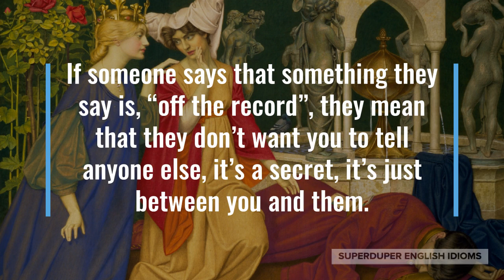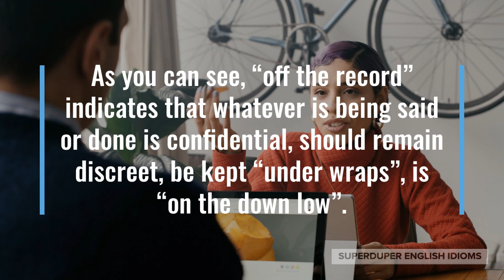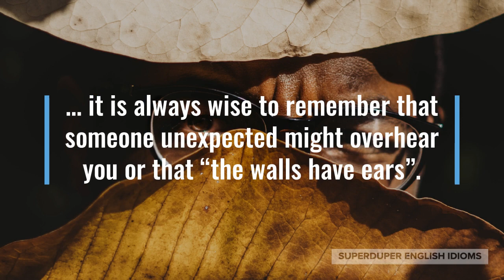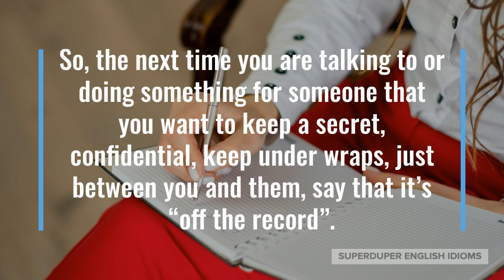"Off the Record" Idiom Meaning, Origin & History | Superduper English Idioms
0:00 - How to Say, “Off the record.”
0:20 - Examples of “Off the record.”
1:01 - Meaning of “Off the record.”
1:19 - Origin of “Off the record.”
2:11 - More Examples of “Off the record.”
2:54 - Conclusion

If someone says that something they say is, “off the record”, they mean that they don’t want you to tell anyone else, it’s a secret, it’s just between you and them.

“Off the record, I’m pregnant! We won’t be announcing it to everyone until the start of the second trimester, due to a superstition!” your best friend tells you.

Maybe you’re stopped for speeding and the police officer says, “I’m supposed to give you a ticket, but off the record, I’ll let you go with a warning.”

“You’ve worked hard all morning! Off the record, I’m giving you the rest of the day off,” your manager might be letting you go home early.

As you can see, “off the record” indicates that whatever is being said or done is confidential, should remain discreet, be kept “under wraps”, is “on the down low”.

Originating as an idiom in the 1930s, “off the record” indicated that you did not want to be quoted by a journalist...

… or perhaps it meant that you were about to tell the journalist something that should not be included in their public reporting.

Though you may intend to tell something to someone in confidence, trusting that they don’t “spill the beans” or “let the cat out of the bag”...

… it is always wise to remember that someone unexpected might overhear you or that “the walls have ears”.

“Off the record, I don’t like our new coworker very much, she’s not very nice…” you might be gossiping during lunch.

Perhaps you’re at your favourite café and the barista slips you a free cookie and winks, “For you - off the record!”

“I’m actually enjoying myself somewhat; but off the record, I don’t really like camping!” your friend whose partner loves camping might be telling you during a trip together.

So, the next time you are talking to or doing something for someone that you want to keep a secret, confidential, keep under wraps, just between you and them, say that it’s “off the record”.